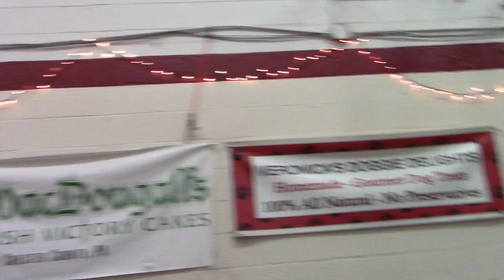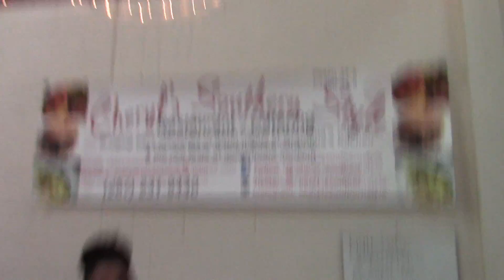Artisan Exchange West Chester